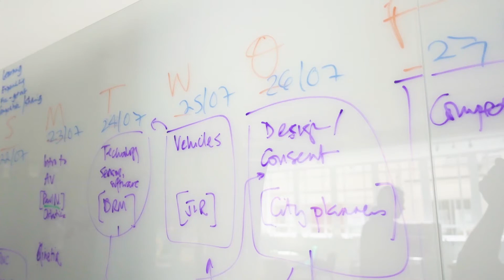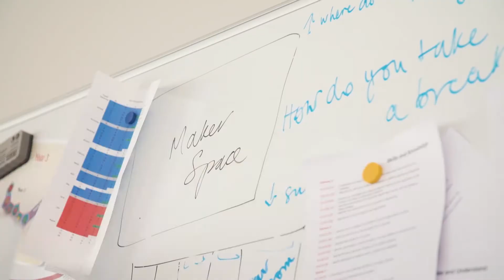NMiTE - Design Cohort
Heading for university? Or just graduating? We want you to help us create the student experience for what will be Britain’s first new university in 40 years.

We’re calling this project the Design Cohort. Because you’ll be one of around 25 people designing no less than a new form of higher education.

From campus layout to curriculum design. From trialling new models of learning to new ways of student living.

It’s a unique mission. And we’re looking for unique people to take it on.Heading for university? Or just graduating? We want you to help us create the student experience for what will be Britain’s first new university in 40 years.

It’s a unique mission. And we’re looking for unique people to take it on.